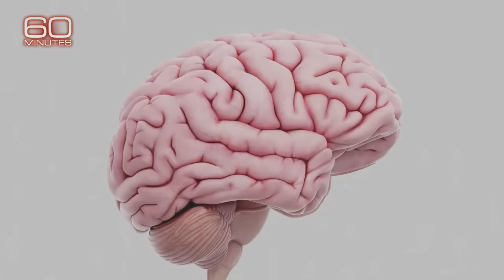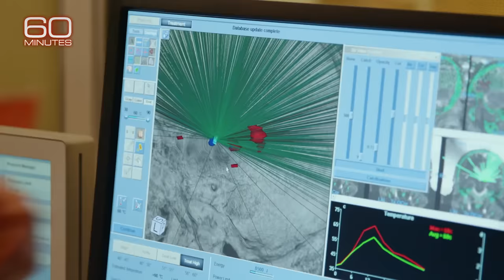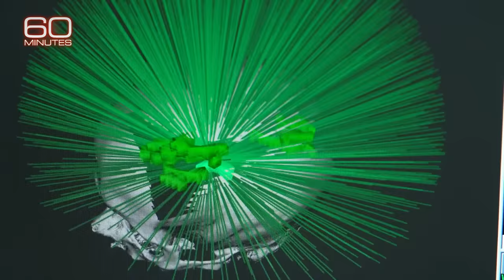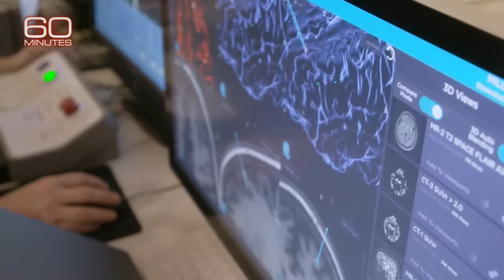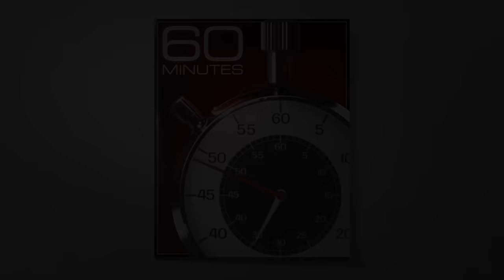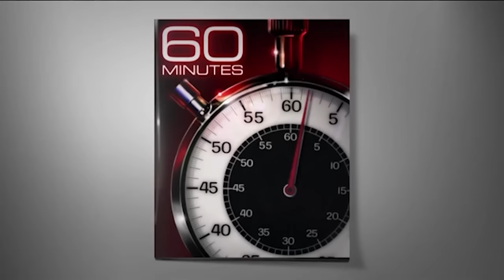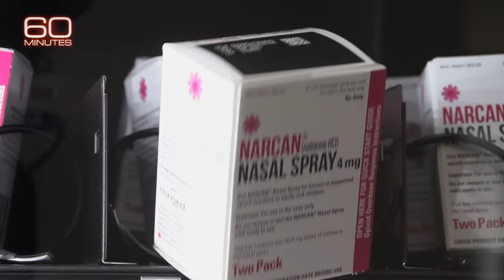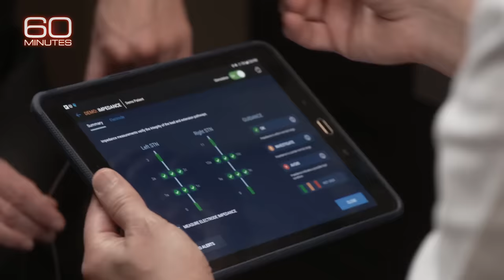Neurosurgeon pioneers Alzheimer's, addiction treatments using ultrasound | 60 Minutes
American neurosurgeon Ali Rezai is pioneering ways to try to help people with drug addiction and with Alzheimer's disease. One experiment focuses beams of ultrasound on the brain.